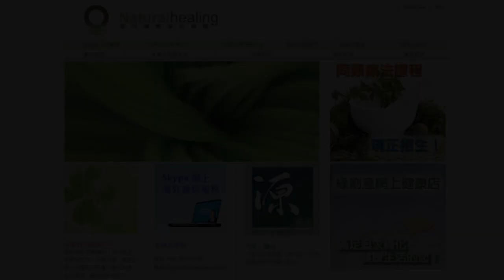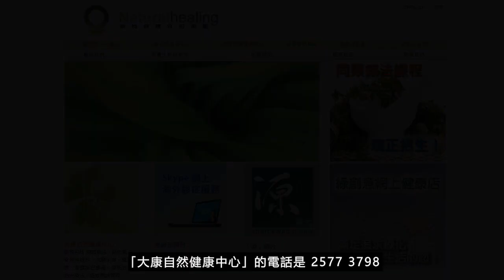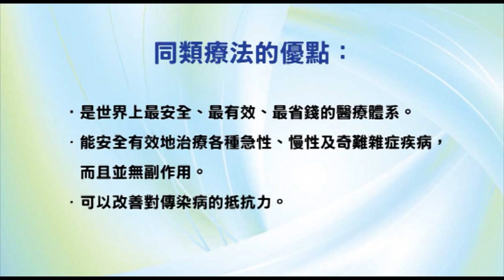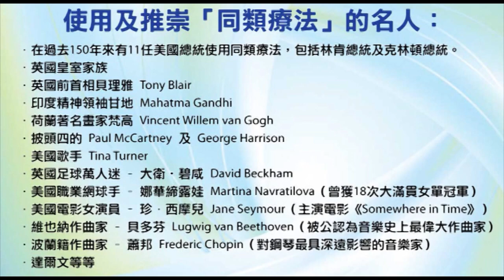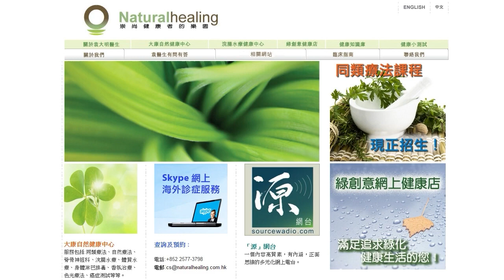《靈丹妙藥的同類療法》- EP119 - 野山藥 Dioscorea Villosa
今集袁醫生向大家介紹以下同類療劑：野山藥 Dioscorea Villosa
野山藥 Dioscorea Villosa 30C：
【臨床應用】
* 胃腸道疾病：絞痛
* 肝膽疾病：膽石絞痛
* 神經系統疾病：神經痛
* 泌尿生殖系統疾病：腎石、腎絞痛。
* 婦產科：月經抽筋
--- 印度精神領袖：聖雄甘地 Mahatma Gandhi
--- 荷蘭畫家：梵高 Vincent Willem van Gogh
--- Beatles 披頭四樂隊成員：Paul McCartney 及 George Harrison
--- 英國足球員：萬人迷大衛‧碧咸 David Beckham
--- 美國職業網球手：娜華締露娃Martina Navratilova（曾奪取 18 次大滿貫女單冠軍）
--- 美國女演員：珍．西摩兒 Jane Seymour（主演電影 Somewhere in Time）
--- 維也納作曲家：貝多芬 Lugwig van Beethoven（被公認為音樂史上最偉大作曲家）
--- 波蘭籍作曲家：蕭邦 Frederic Chopin（對鋼琴演奏影響力最深遠的音樂家）